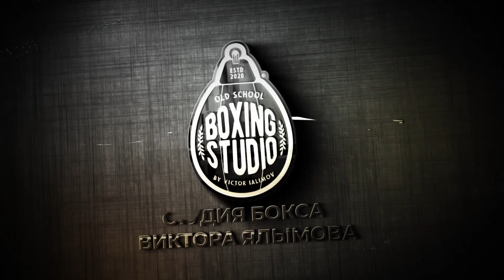"БИВОЛ - РАМИРЕС , этот БОЙ СЛОЖНЕЕ, чем с КАНЕЛО!" боксерский менеджер Алик Фролов🥊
Алик Фролов - боксерский менеджер, в компаний порядка 20 боксеров, а именно Исраил Мадримов, Шахрам Гиясов, Муроджон Ахмедалиев, Баходыр Джалолов, Бектемир Меликузиев, Раджаб Бутаев, Хасанбой Дусматов, Руслан Проводников и многие другие.

Таймкоды:
00:00 Начало
0:29 Представление
0:51 Про бой Бивол - Канело
2:34 Реванш Бивол - Канело
5:21 Хильберто Рамирес следующий соперник Бивола
8:17 Рамирес опаснее Канело?
10:26 Давид Бенавидес
12:17 Подписывайтесь на канал

🍔TORRO BURGERS и 🥓 STAROPRAMEN PUB ⁣⁣⠀⁣⁣⠀⁣⁣⠀⁣⁣⠀
Единственные рестораны в стране, которые радуют не только вкусной кухней, но и поддерживают единоборства, транслируют самые интересные и ожидаемые бои в мире единоборств (бокс, юфс) 🥊⁣⁣⁣⠀⁣⁣⠀⁣⁣⠀